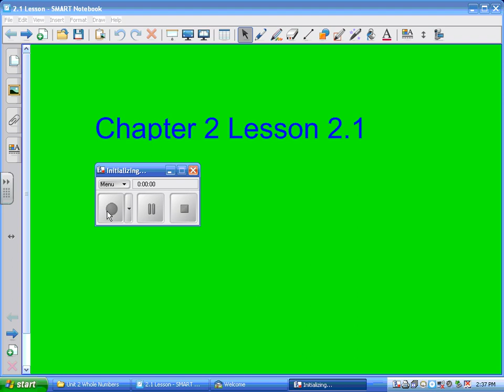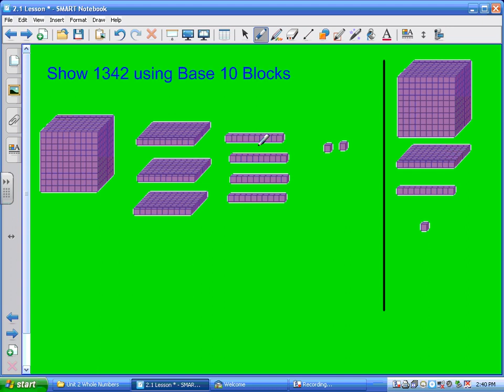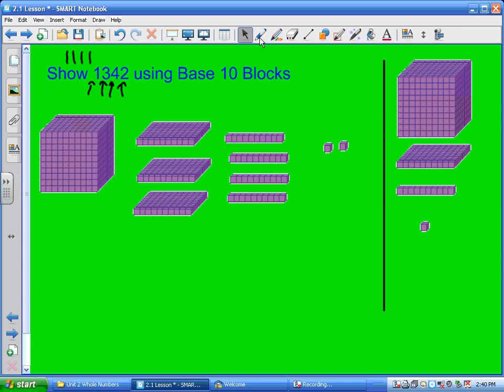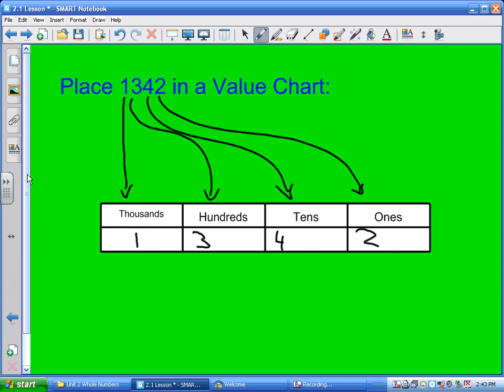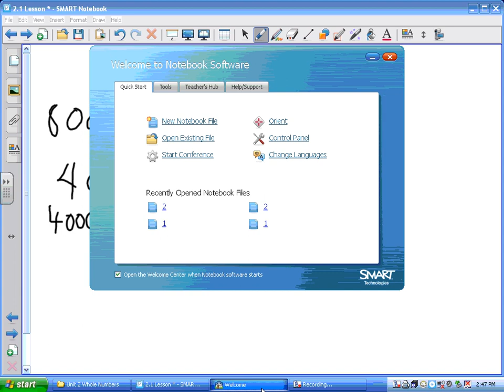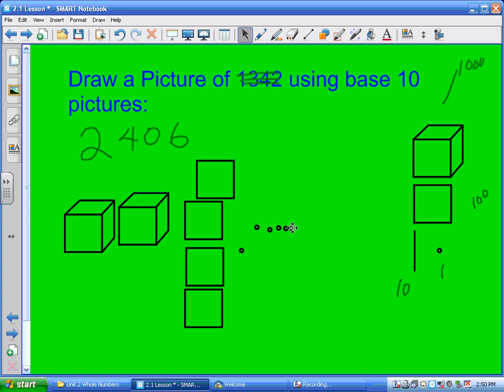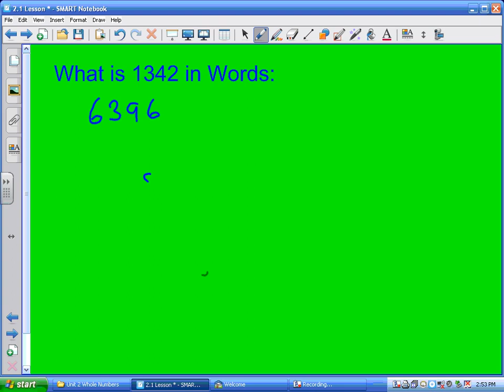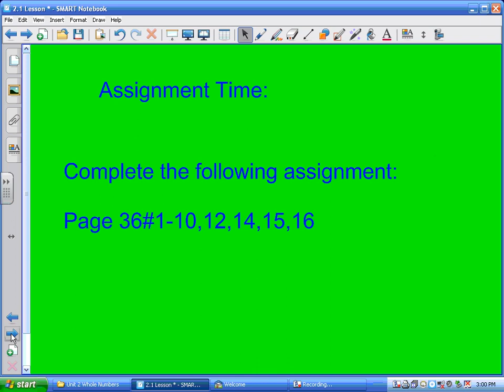Grade 4 Math Lesson 2.1 Whole Numbers to 10 000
Students will read and write whole numbers in standard, expanded and word forms.